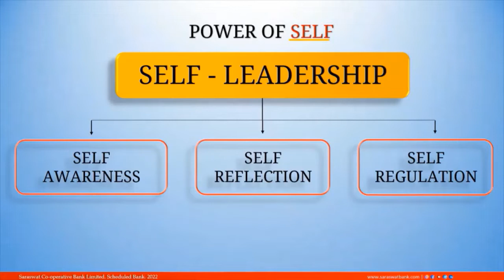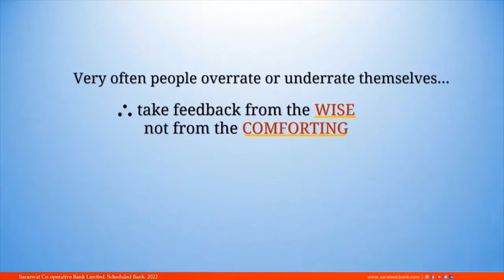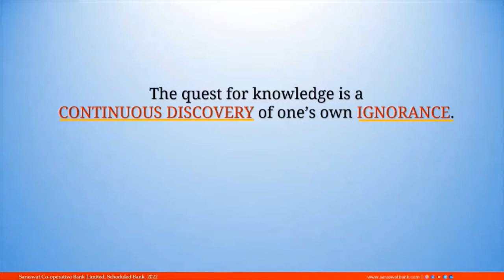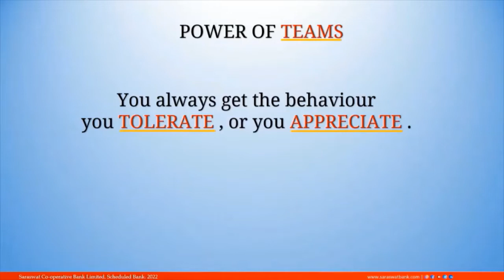Saraswat Bank - Productivity Workshop Gautam Thakur - Power of Self